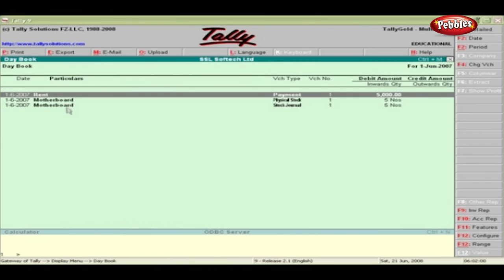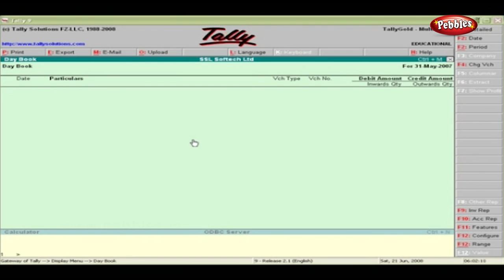Learn Tally in English | Day Book | Tally erp 9 Full Tutorial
Pebbles present, Learn Tally in English. Tally erp 9 Full Tutorial. Learn Tally with Step By Step Video Tutorials.

Learn Tally Tutorial series contains the following videos :

Learn Tally - Key Features of Tally 9
Learn Tally - How to Start Tally
Learn Tally - Tally Interface - Tally Startup Screen
Learn Tally - Buttons on the Panel - Tally Interface Buttons
Learn Tally - Groups - How to Create Groups in Tally